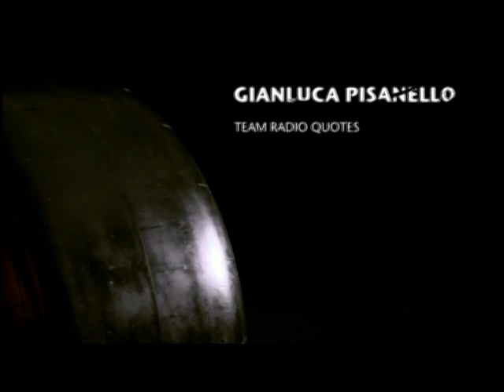Formula 1: Behind The Scenes with Panasonic-Toyota Team (Part 2)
Team Radio footage with Jarno Trulli (Driver) and Gianluca Pisanello (Race Engineer)